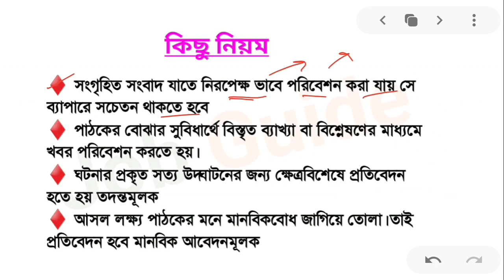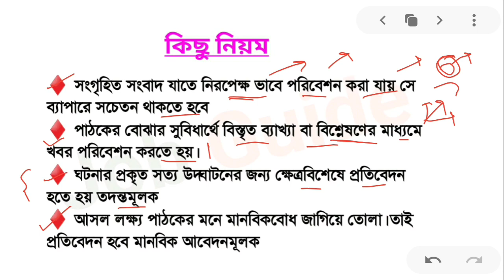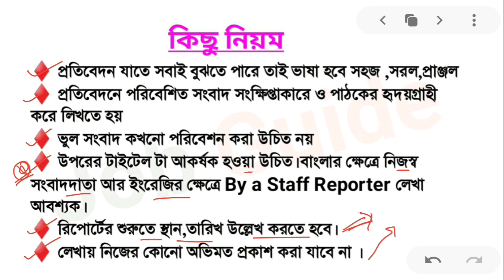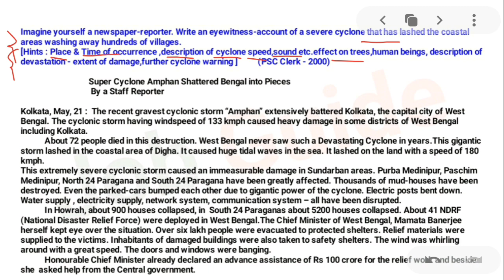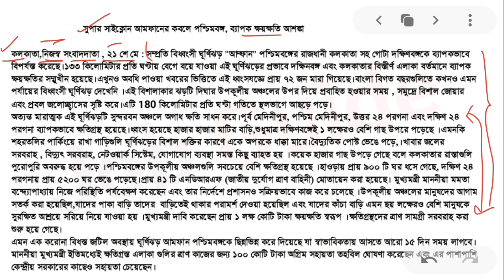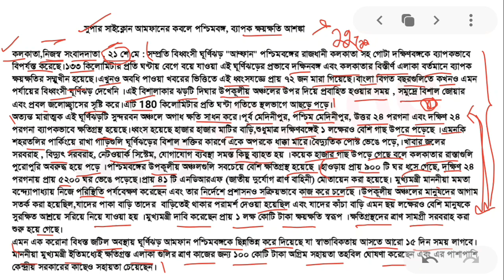PSC Clerk Main 2020 || প্রতিবেদন বা Reporting কি ভাবে লিখতে হয় দেখে নাও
এই ভিডিওতে আমরা আজ প্রতিবেদন বা Reporting কি ভাবে লিখতে হয় তার একটা ধারণা দেওয়ার চেষ্টা করলাম আর সাথে কিছু উদাহরণ দেওয়ার চেষ্টা করলাম।।